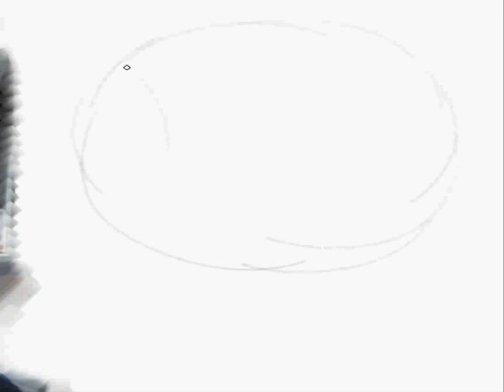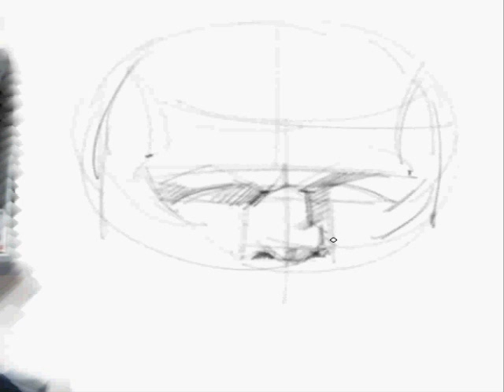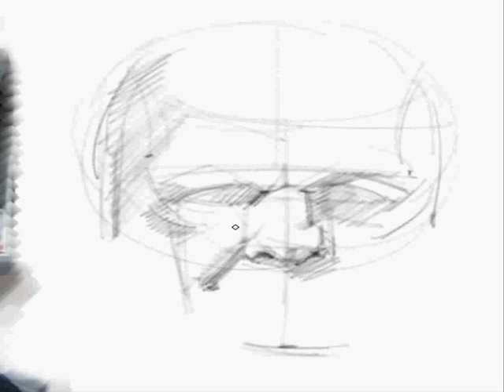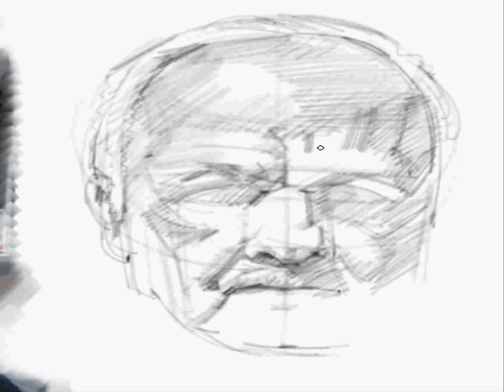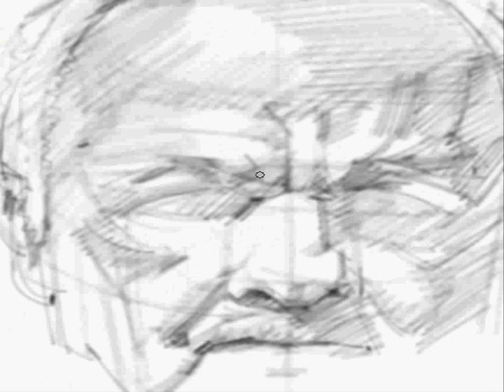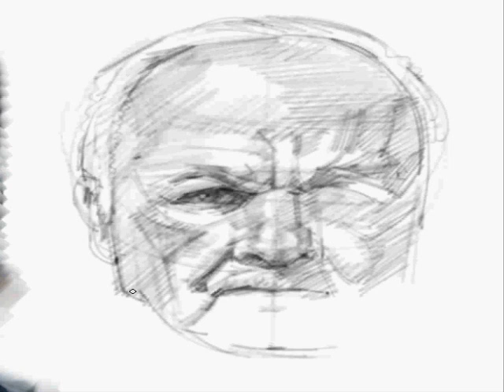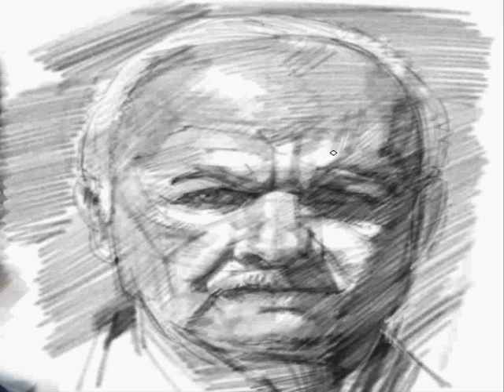Portrait demo in Mypaint - 2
Portrait demo using the Mypaint software and screencapture. Ref pic by Alex (wovenglass) in WC.